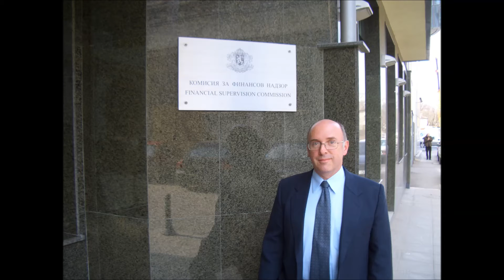Brian Wilson Interview October 6 2015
Brian Wilson interviewed me on October 6, 2015. We talked mostly about my novel - Justifiable Homicide: A Political Thriller - but we touched on other topics as well.